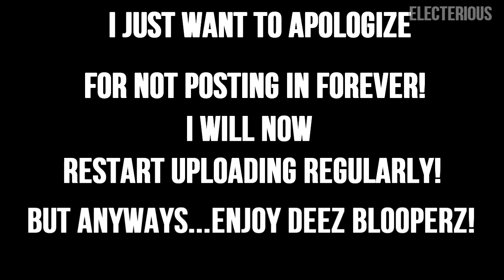"Taken Away" Trailer (GTA5 Machinima)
Sorry for not Uploading in FOREVER! i will try uploading
regularly from now on! ^_^"

Special Thanks to All Those who helped:
Ozone Justice
Ozone Classics
BeaconLettuce
oCinema
M0nsterDuckz

i Hope You Guys enjoyed today's Video Please